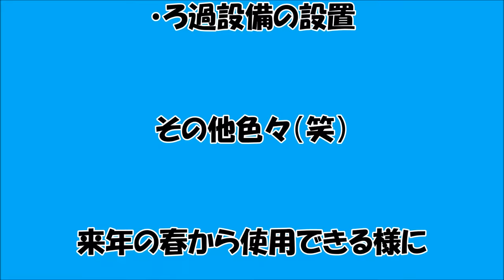【DIY】4ｍの「コンクリート池」を素人が作るぞ！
デカい池で玉サバを飼いたい！
よし！作ろう！で、はじめました(^^)/

素人が休日を【DIY】で楽しむ動画！

【再生リスト】
素人が自作で「たたき池」を作ってみた！